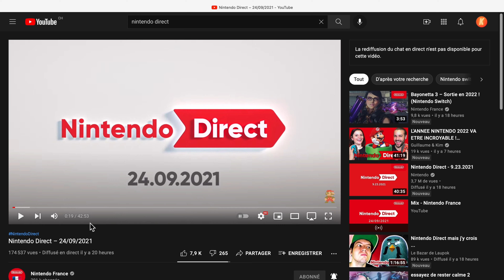UN NOUVEAU JEU KIRBY ET UN FILM MARIO ?! (réaction Nintendo Direct du 24.09.21)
Réaction au Nintendo Direct du 24.09.21
Plains de nouveaux jeux annoncés pour fin 2021, début et milieu 2022 et 2023 !